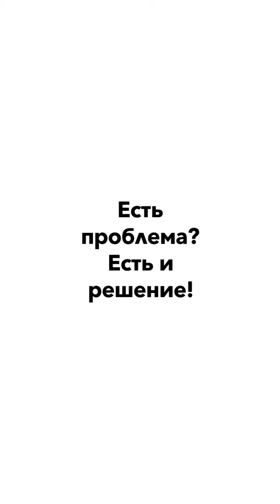Ремонт рукоятки в палках для скандинавской ходьбы Fizan и Gabel.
Если темляк не удерживается кнопкой,  крепление отскакивает на ходу, кнопка просела, защёлка не работает, темляк не фиксируется у рукоятки, тогда это видео может помочь тебе исправить рукоятку в домашних условиях.

Центр скандинавской ходьбы в Беларуси